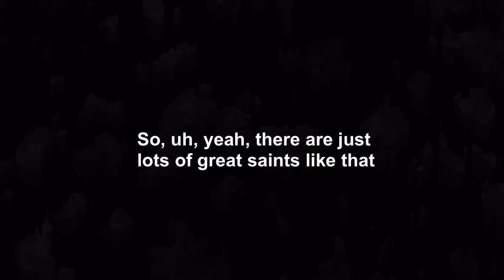PREVIEW: Fail! Fr Augustine Wetta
Fail! Life lessons from Losers, Has-Beens, Nobodies and other Great Saints.

This online event takes place on Monday 18 January 6:30pm (UK time) with Fr Augustine Wetta. No registration - just use this link on the night